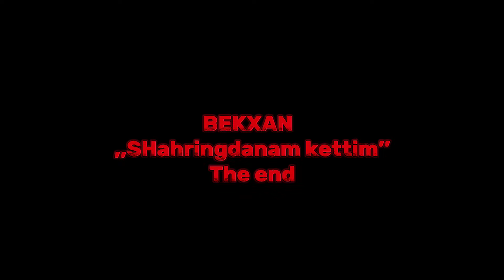Bekxan - Shahringdanam Ketdim ( Official Video ) Musofir Sevgisi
Bekxanning ( Shahringdanam Ketdim ) Nomli Tarona Klipi Bekxanning Rasmiy Kanalida

So’z & Musiqa: Bekxan
Mix & Master: Jons Media
Aktyor Aktrisa: Rasul,Shahlo,Shohrux,Daniel,Baxtiyor
Klipmaker:Ikramov Diyor
Bekxan Stilist: Sherzod Barber

Несанкционированное использование произведений является нарушением действующего законодательства.

Barcha huquqlar himoyalangan
Asarlardan ruxsatsiz foydalanish amaldagi qonunchilikni buzish hisoblanadi.
Mualliflik huquqi buzilishining oldini olish uchun videolarimizni kanalingizga yuklamang.